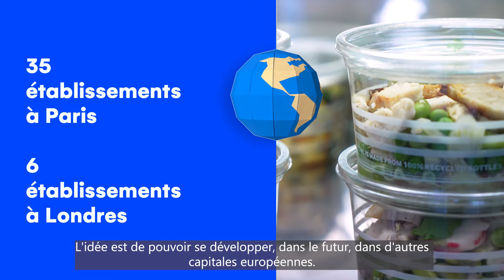Une migration réussie vers Cegid XRP Flex pour Cojean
"Nous voulions une structure informatique qui puisse s’adapter et être adaptée sur toutes nos entités présentes et futures"  C'est ainsi que Sylvestre Nevé, Responsable comptable, décrit le besoin de Cojean lors de leur migration vers l'ERP Cloud Cegid XRP Flex. Une migration réussi, comme l'atteste également Yoan Laigle, DSI de Cojean.

En savoir plus ?

Qui sommes-nous ?